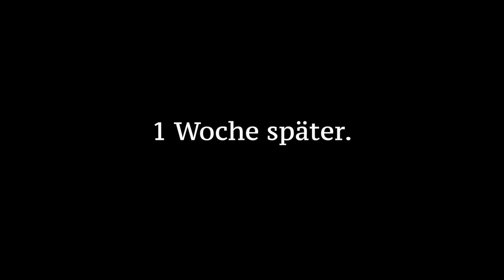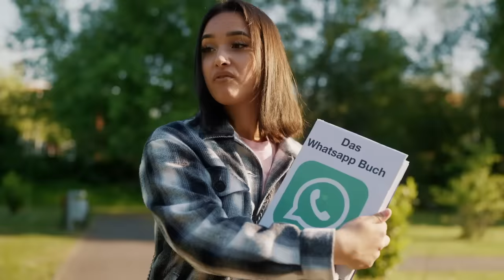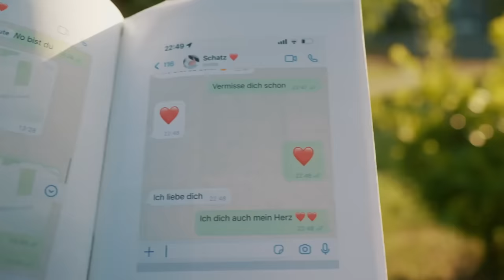Arten von Beziehungs-Typen ⎮ Younes Jones